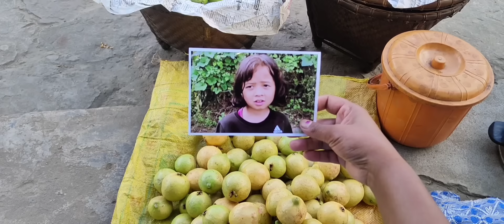MEI SHANO PHI DON PART 9.. KHASI SHORTFILM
MEI SHANO PHI DON PART 9
KHASI SHORTFILM SERIES